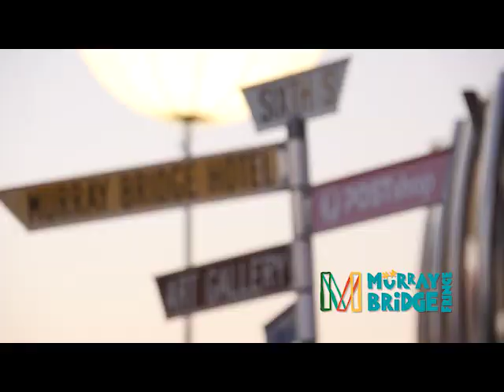Murray Bridge Fringe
A record crowd packed Sixth Street for a hugely successful Murray Bridge Fringe in 2019 prompting calls for the inaugural event to become a regular feature on the local social calendar.
More than 2000 people attended the four hour live event, featuring handpicked acts from the Adelaide Fringe Festival alongside stellar local talent.